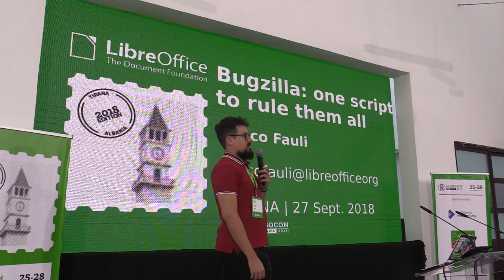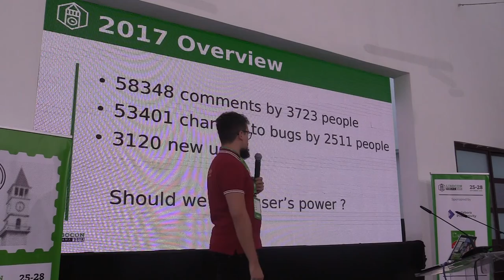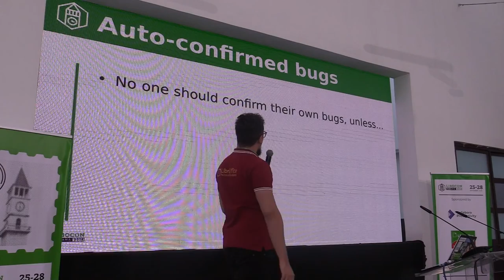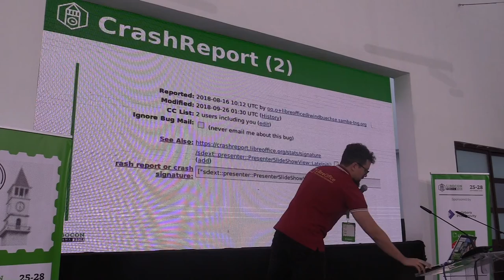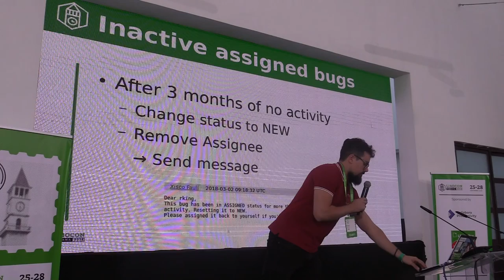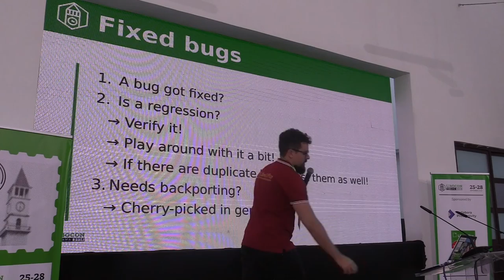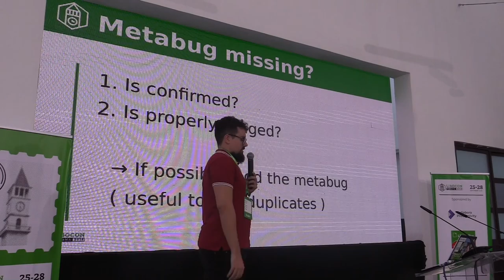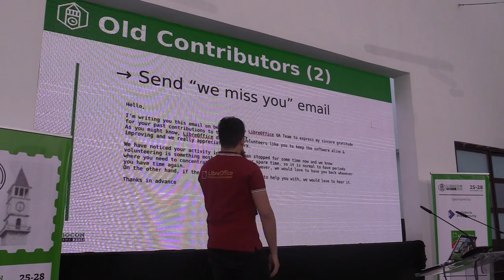LibreOffice Conference 2018: Bugzilla: one script to rule them all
A presentation from the LibreOffice Conference 2018, in Tirana, Albania. Presenter: Xisco Fauli